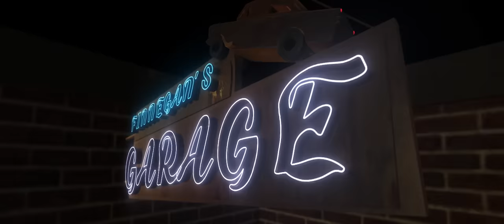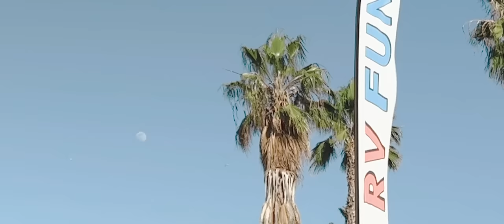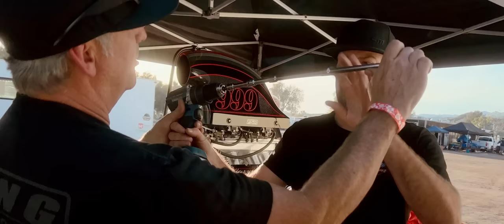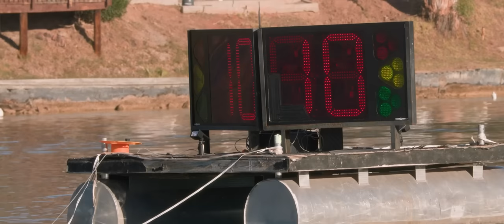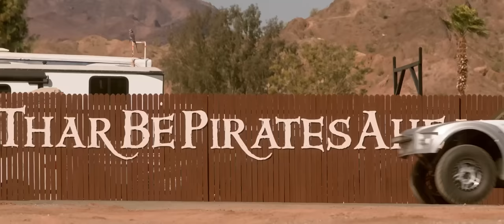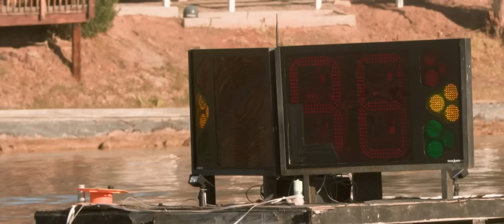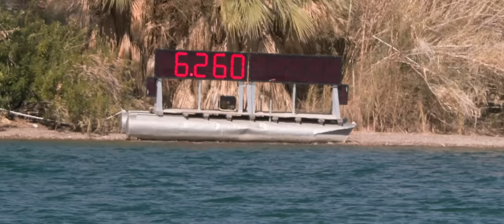BROKE THE 632CI V8 AND STILL WENT TO THE FINALS!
Get The Time Is Now by Atreyu and over 1M + mainstream tracks License ID: AjlA6O1Agd6

Episode 234 of Mike Finnegan's Garage is huge and we are bringing you over two hours of action as we drag Side Chick, my 2016 RPM Cheyenne jet boat to the Colorado River to race against the best of the best. The weekend was almost over before it began as our 632ci Big Block Chevrolet engine had water mixing with the oil. However, we fixed it with some liquid voodoo called JB Weld and the managed to nab Second Place in two different racing classes.

This video and every other video from Adba Racing's Southwest Showdown was made possible by the good people at Wire Care. Check out their wiring and thermal protection found

This is a company that has supported Finnegan’s Garage for a long time and its products are excellent.

and if you've like to grab some new shirts, hats, stickers or hoodies while supporting this channel then head

thanks!
-Finnegan